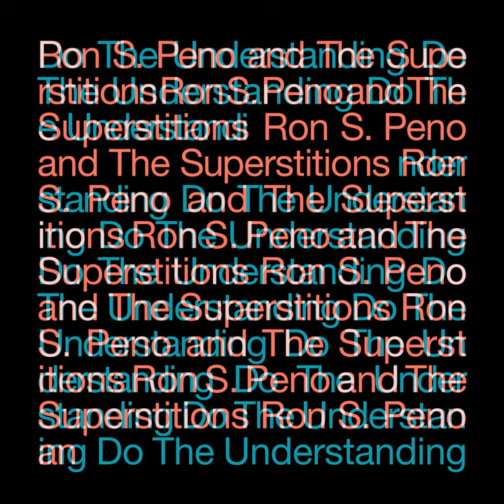Everything Has Changed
Everything Has Changed · Ron S. Peno and The Superstitions

Do The Understanding

Main  Artist: Ron S. Peno and The Superstitions
Composer: Cam Butler
Composer: Ron S. Peno